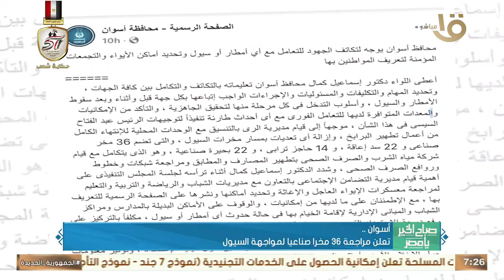"حياة كريمة" تنظم المؤتمر السادس لإعداد الكوادر التطوعية بالإسكندرية.. وأهم أخبار المحافظات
صباح الخير يا مصر | "حياة كريمة" تنظم المؤتمر السادس لإعداد الكوادر التطوعية بالإسكندرية.. وأهم أخبار المحافظات